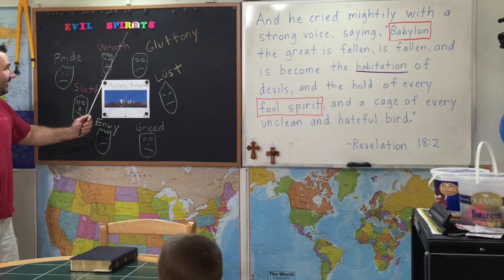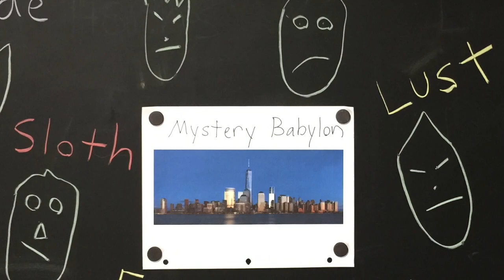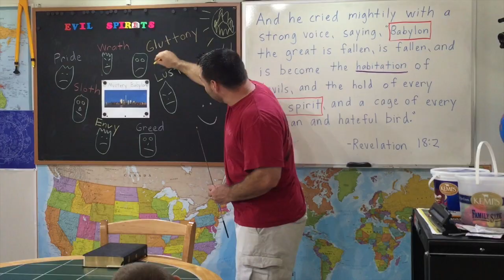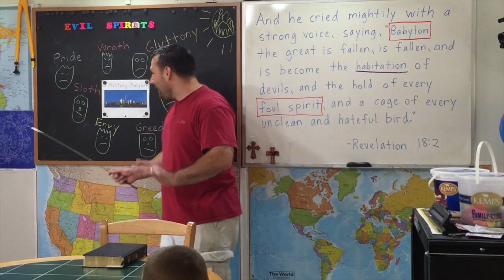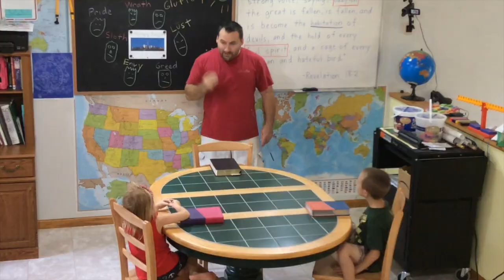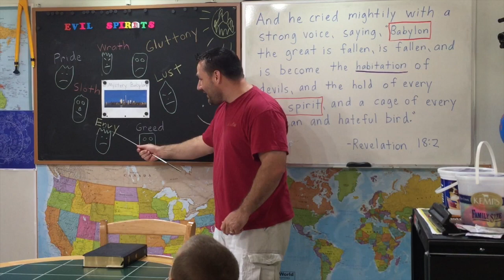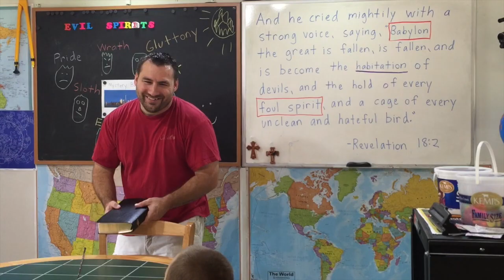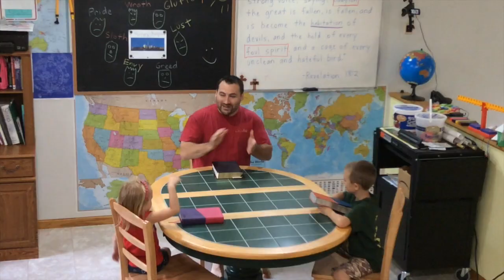Babylon's Evil Spirits (Revelation 18 For Kids)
"And he cried mightily with a strong voice, saying, Babylon the great is fallen, is fallen, and is become the habitation of devils, and the hold of every foul spirit, and a cage of every unclean and hateful bird." -Revelation 18:2